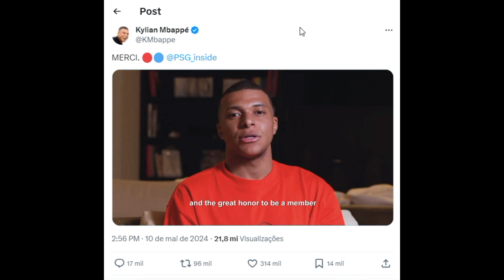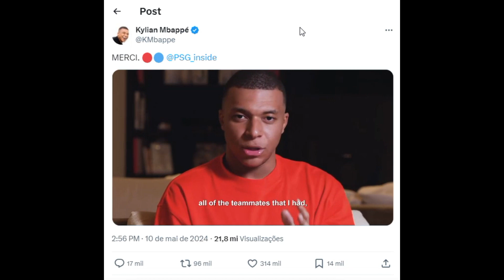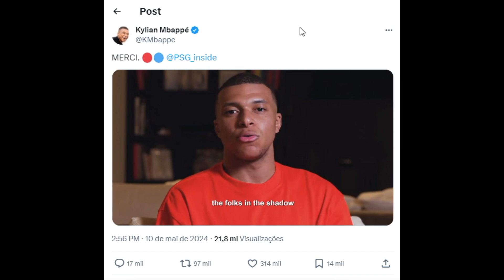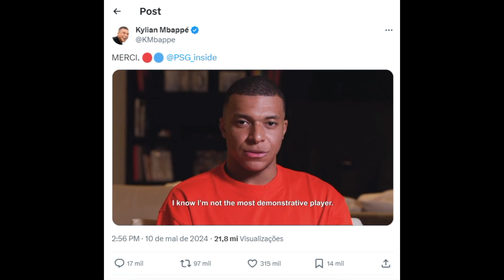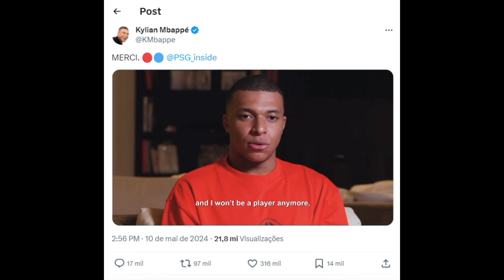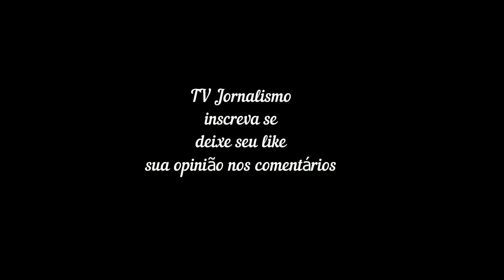Mbappé publica vídeo anunciando saída do PSG (DUBLADO)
Oi, pessoal Aqui é o Kylian. Quero falar com vocês. Eu sempre disse que falaria com vocês quando o momento chegasse e eu queria anunciar para todos vocês que este é o meu último ano no Paris Saint-Germain. Eu não vou renovar e a aventura vai chegar ao fim em poucas semanas. Eu vou jogar meu último jogo no Parc des Princes neste domingo. Foram muitas emoções, muitos anos onde eu tive a chance e a grande honra de ser um membro do maior clube da França e um dos maiores do mundo, que me permitiu chegar até aqui e ter minha primeira experiência em um clube com grande pressão, crescer como jogador. É claro, estando ao lado de alguns dos melhores da história, alguns dos maiores campeões... Conhecer muita gente, crescer como pessoa também com todas as glórias que eu consegui e os erros que eu cometi. Em primeiro lugar, eu quero agradecer aos meus colegas de time, todos os companheiros que eu tive. Todos os treinadores: Unai Emery, Thomas Tuchel, Mauricio Pochettino, Christophe Galtier e Luis Enrique. Aos diretores esportivos Leonardo e Luis Campos por sempre me acompanharem. A todos os membros do clube, aqueles que ninguém vê, as pessoas na sombra, sejam fisioterapeutas, auxiliares, a equipe de performance, todos da comissão, aqueles que ficam no CT, todo mundo. Todas essas pessoas incríveis que dão tudo pelo clube e merecem ter esse reconhecimento. Apesar de qualquer coisa que possa acontecer fora de campo, todas essas especulações da imprensa que cercam o clube às vezes, esses são os que amam o clube de verdade, que o protegem e o fazem brilhar. E eu sei que com todas essas pessoas, o clube está em boas mãos. É duro, é duro, e eu nunca pensei que seria tão difícil anunciar isso. Deixar meu país, a França, a Ligue 1, um campeonato que eu sempre conheci. Mas eu acho que eu precisava disso, de um novo desafio, depois de sete anos. É difícil, e é claro que há algumas pessoas a quem eu gostaria de agradecer acima de todos, que são os torcedores. Eu sei que não sou o jogador mais demonstrativo, eu nem sempre estive à altura do amor que vocês me deram por sete anos, mas eu nunca quis enganá-los, eu sempre quis ser eficiente. O PSG é um clube que nunca deixa ninguém indiferente, nós podemos amá-lo ou odiá-lo. Eu escolhi amá-lo, e assim foi por sete anos, com altos e baixos, é claro, mas eu não me arrependo em momento algum de ter assinado com este clube. É um clube que eu vou levar na memória por toda a minha vida. Vou dizer a todos, a vida toda, que eu tive a chance de jogar aqui. Não serei mais um jogador (do PSG), mas vou continuar assistindo a cada jogo, claro, porque é um clube pelo qual eu estarei sempre interessado e sempre acompanhando de perto. Eu, com minhas qualidades e defeitos, tentei dar a melhor versão de mim durante esses sete anos. Antes de tudo, eu quero dizer obrigado, porque sem vocês todos eu jamais teria experimentado metade das emoções que eu senti. E só por isso eu já sou grato por toda a vida. Eu espero que a gente termine este ano com um último troféu. Vamos aproveitar os bons momentos que restam e, acreditem, vocês ficarão no meu coração para sempre. Ici c'est Paris (Aqui é Paris). Adeus."